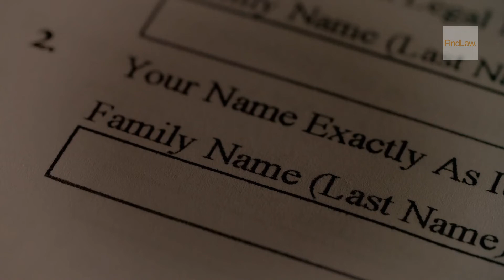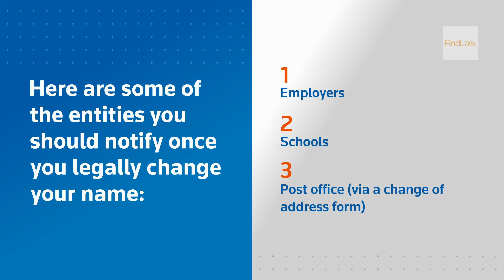5 Steps for Legally Changing Your Name | FindLaw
Learn in five simple steps what you must do to change your name legally and how and where to use it once the judge approves it.